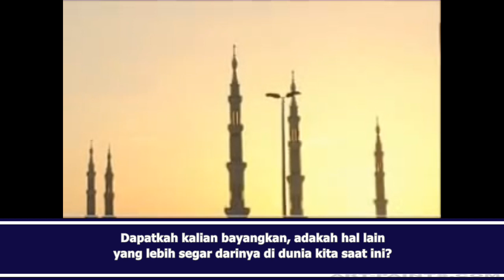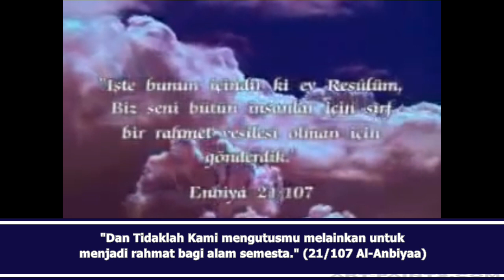Ceramah M. Fethullah Gulen: Seandainya Kita Melihatnya SAW